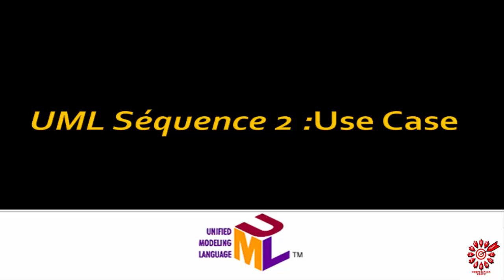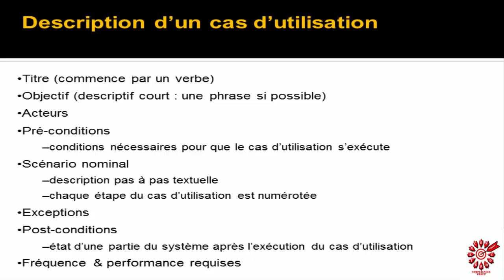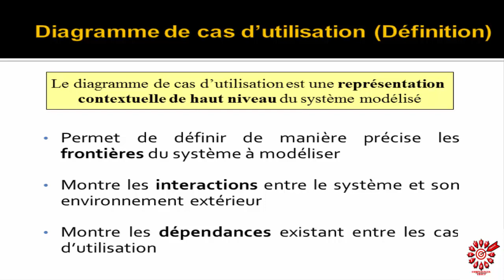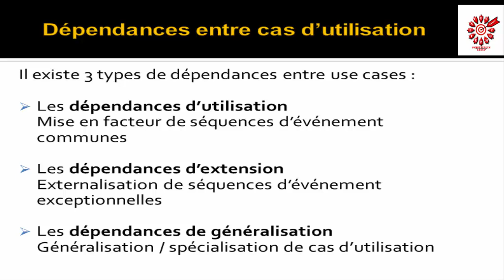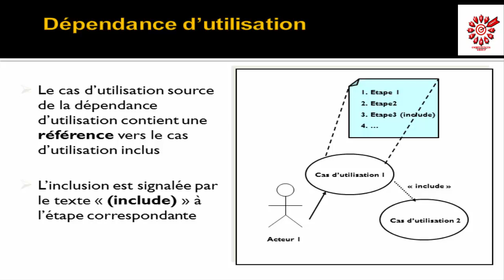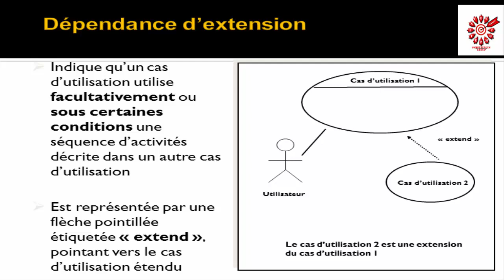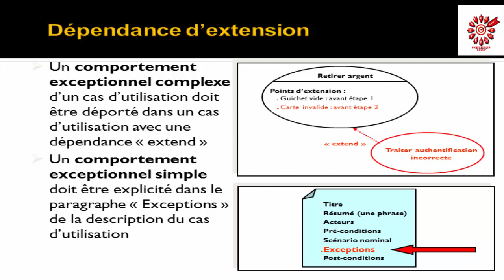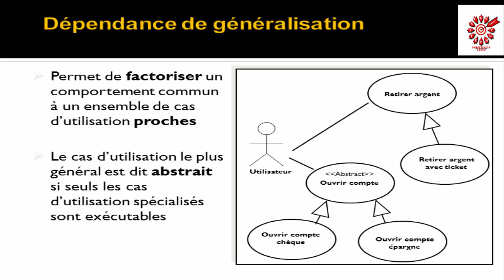Comment determiner Les cas d’utilisation et le diagramme des uses cases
للمبتدئين خطوة بخطوة نحو الاحتراف    UML دورة كاملة بالمجان لتعليم
ACOO :  Comment déterminer les cas d’utilisation et le diagramme des uses cases  (acteur - cas utilisation -scénario )
 ANALYSE ET CONCEPTION ORIENTE OBJET